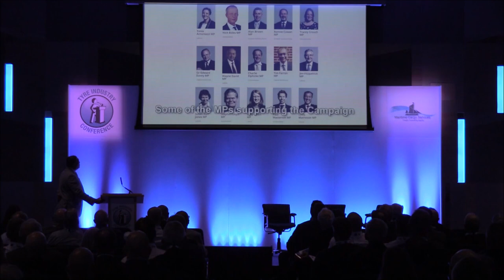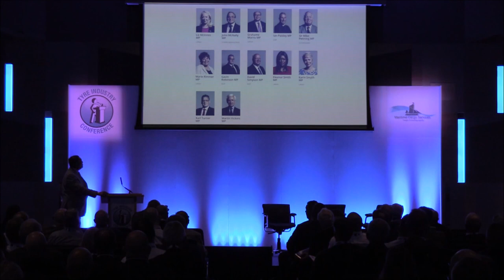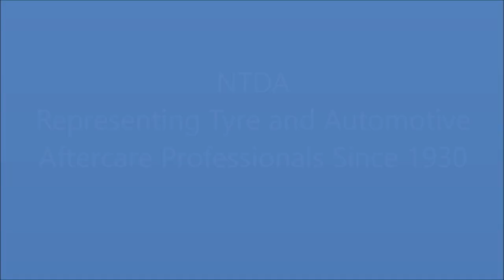Richard Goddard Campaign for Safer Roadside Rescue and Recovery 2019 NTDA Tyre Industry Conference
Richard Goddard Chairman of the Campaign for Safer Roadside Rescue and Recovery speaking at 2019 NTDA Tyre Industry Conference at the ICC Birmingham.

MC: Stefan Hay NTDA Chief Executive